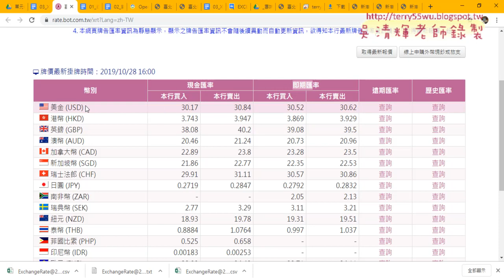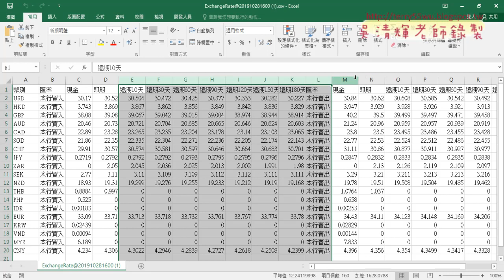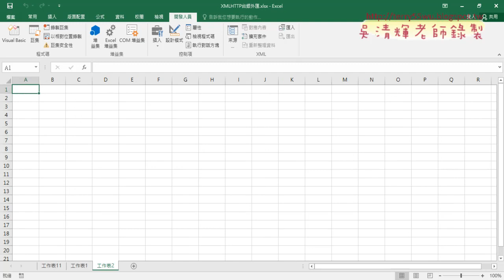09 利用台銀官網的CSV檔抓取資料